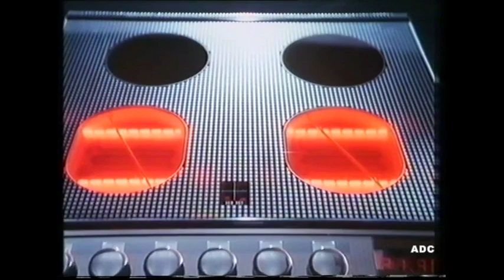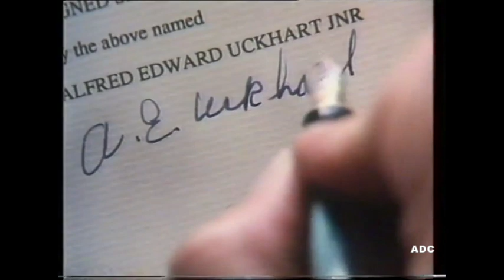LWT adverts 1st January 1989 3 of 7